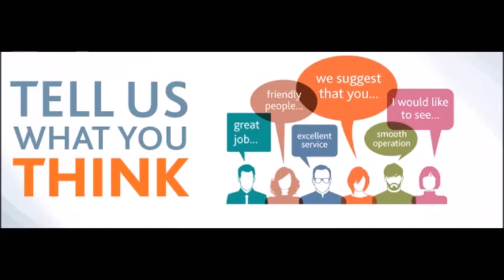Mickey & Minnie beanie - mickey & minnie hat - Mickey & minnie - DIY - crochet - tutorial - English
This tutorial is to explain a mickey and minnie beanie crochet